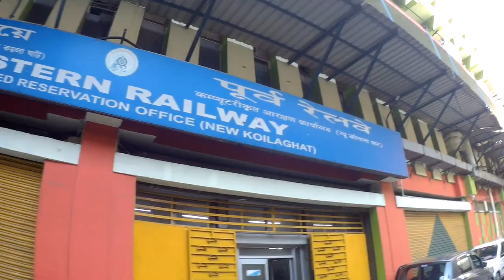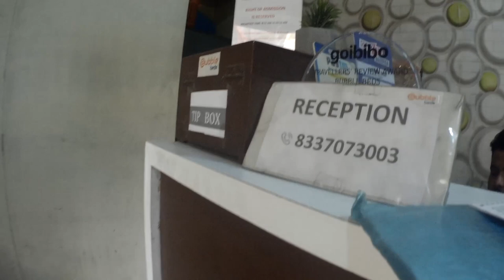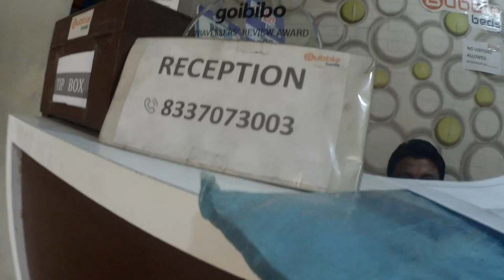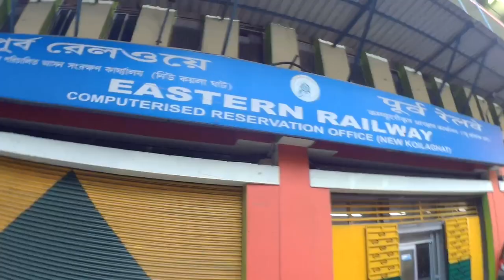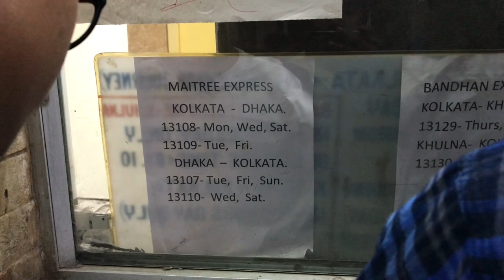India to Bangladesh Train Ticket Booking || Maitree Expres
Hello people,
In this video you’ll see how to book Train tickets for Bangladesh from Kolkata india. Maitree Expres kaha se booking hoti hai sari jankari

Address:-  Eastern Railway Head Office Fairley place near babu ghat.
You can take ferry from howrah to babu ghat